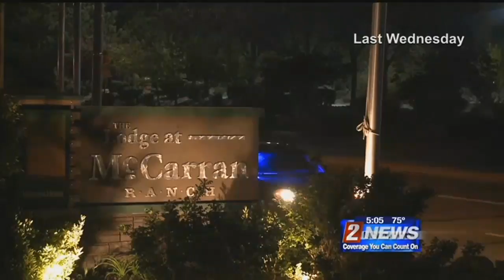5/1 5pm Latest on Shooting in South Reno